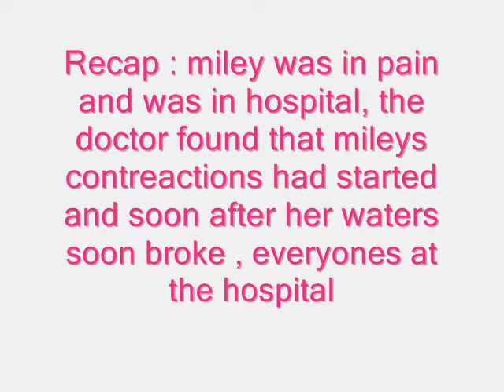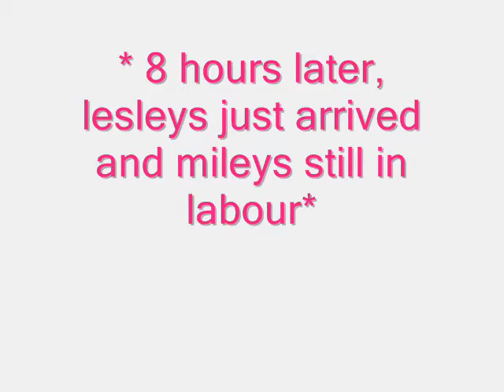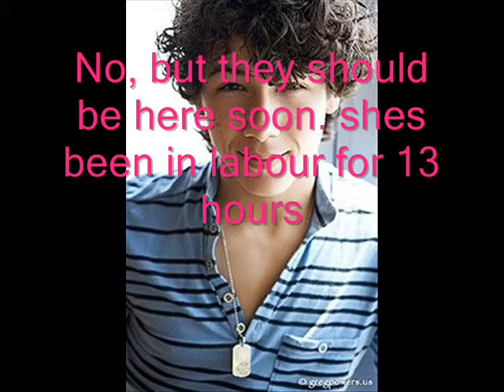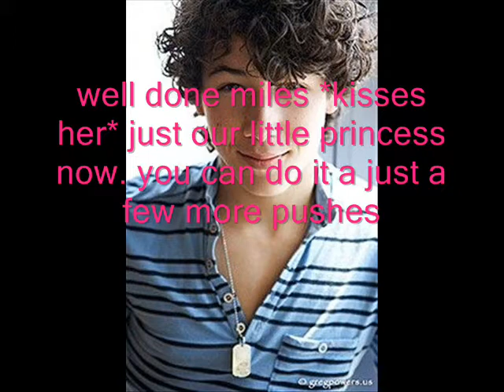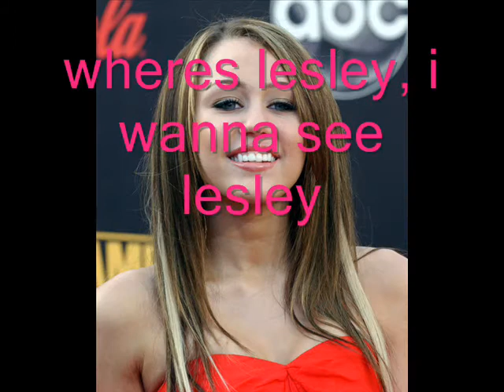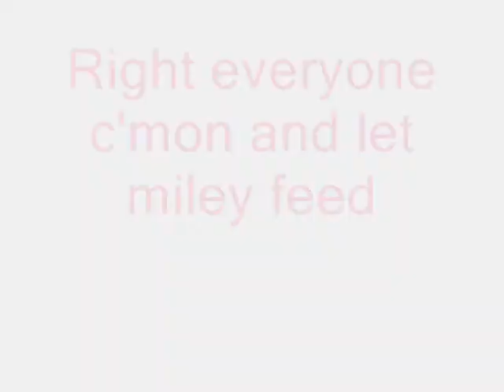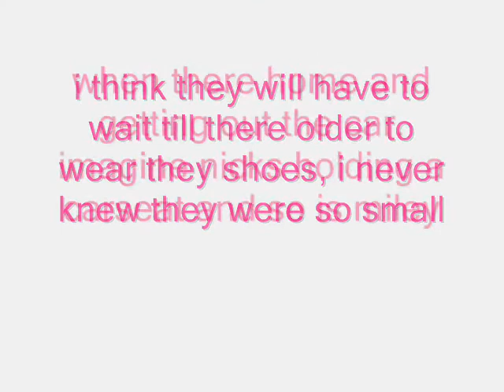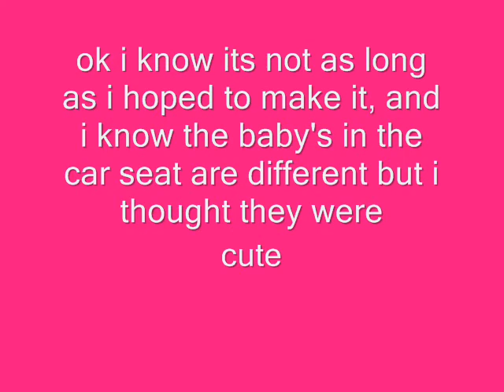A Niley Story -This Can't Be Happening To Us - Part 10 [S1F]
I've Had Problems uploading this part that's why its taken so long sorry guys !
OMJ IM SOOO HAPPY IT UPLOADED =)
please tell me if you want season 2